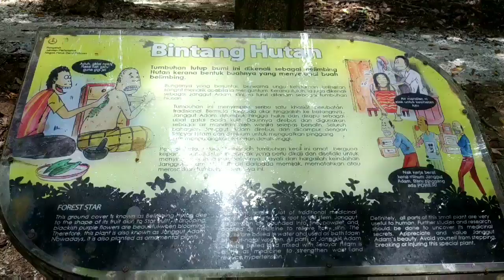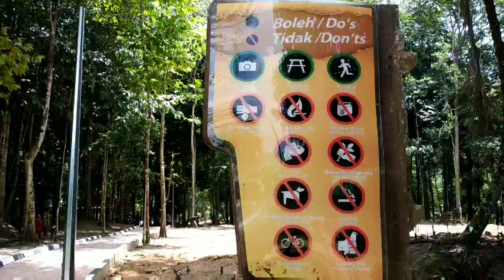Vlog weekend - Eco rimba Kledang Sayong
Berhujung minggu dengan berkunjung ke Eco Rimba Kledang Sayong

Video dirakam mengunakan Redmi Note5 disunting mengunakan Filmora Go